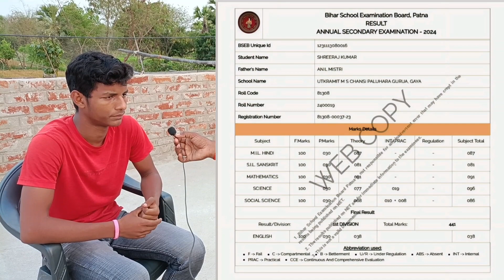Prakhand topper in 10th class result 2024 | vimu prabhat vlog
topper Hamare gaon ke bacche topper Aaye Hain sabse topper Hamare gaon ka Baccha Hai top 10 mein aane se chuk Gaya

top 10 Kaise laen is video mein pura Dekhen
Kitna padhe ki Pass Ho Jaaye
Matric mein top ten laane ke liye Kitna padhe
top 10 Kitna padhaai jaruri hai Kitna number per pass Honge matric mein pass hone ke liye Kitna number jaruri hai
 matric Mein Kitna padha hai ki Pass Ho Jaaye dasvan mein pass hone ke liye Kitna number chahie
10th pass hone ke liye Kitna number ki jarurat hoti hai
10th Mein Kaise pass Karen tenth Mein men Vishay Kaun Hota Hai
 10th mein
10th mein pass hone ke liye Kitna jarurat hota hai number ki
12th mein pass hone ke liye Kitna number jaruri Hota Hai
10th mein pass hone ke liye sabse Achcha vishay Kaun Sa Hai
kaun sa teacher se padhe jisse Ham pass ho sake sabse Achcha Kaun Sa teacher se padhen 10th ke liye
 sabse Achcha teacher kaun sa hai
10th ka interview Kaise den
10th yadi Pass Ho Jaate Hain to interview Kaise den
topper ko interview Kaise Dena Chahe
10th topper ko kaise interview Dena Chahe
10 top per ko Kis Tarah Se interview Dena chahie 10th pass Ho Jaane ke bad Kaise padhen
10th pass hone ke liye Kitna padhe